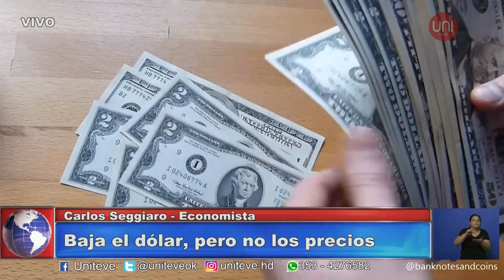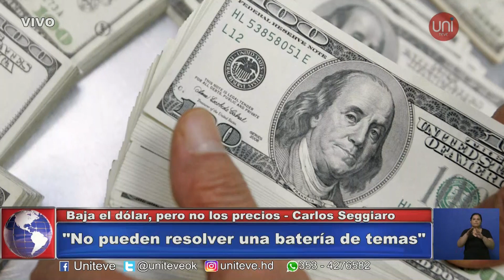Seggiaro: "Casi todos los sectores están perdiendo rentabilidad"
El economista Carlos Seggiaro visitó los estudios de Uniteve y analizó la situación actual de la economía del país.